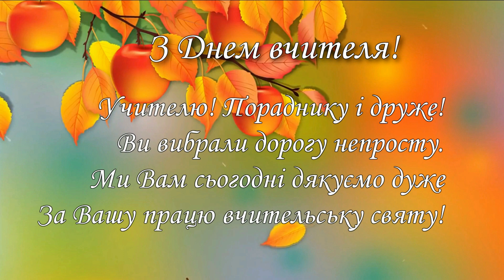Вітаємо зі святом вчителя! Чорнухинський ліцей імені Г.С.Сковороди 6 клас 2022